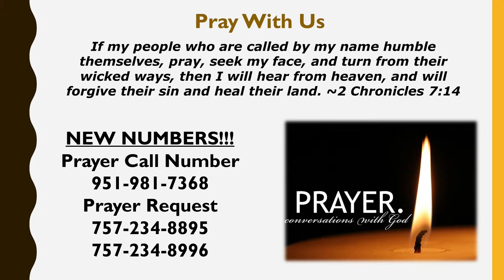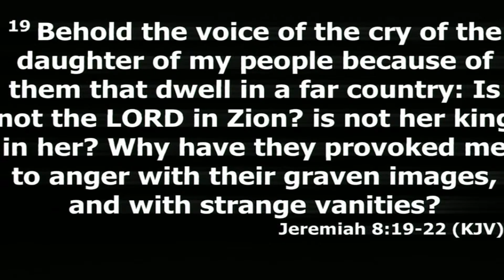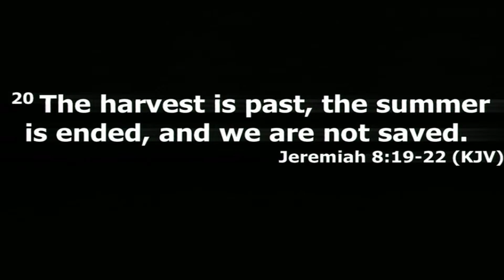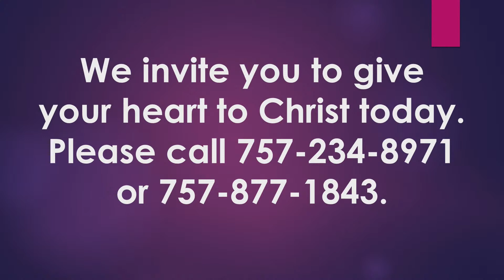Sunday, November 21, 2021 Rev. Dr. Earl C. Johnson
Rev. Dr. Earl C. Johnson
Balm in Gilead
Jeremiah 8:19-22
*First Baptist Church Denbigh holds copyright and streaming licenses from CCLI.